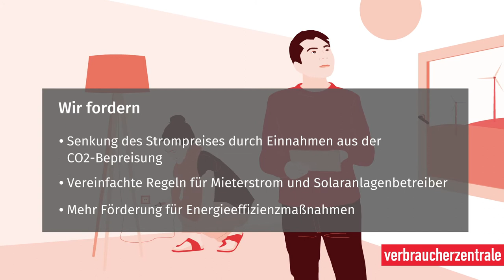Starker Klimaschutz zu fairen Preisen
Der Strompreis für Verbraucherinnen und Verbraucher hat sich in den letzten 20 Jahren mehr als verdoppelt.
Wir fordern
•  Senkung des Strompreises durch Einnahmen aus der CO2-Bepreisung
•  Vereinfachte Regeln für Mieterstrom und Solaranlagenbetreiber
•  Mehr Förderung für Energieeffizienzmaßnahmen